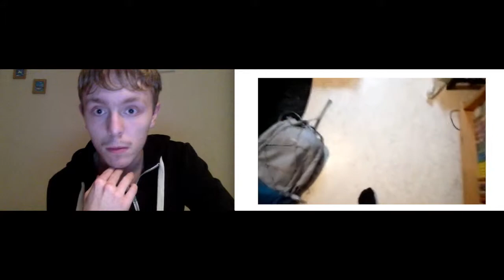try not to laugh or smile challenge #1